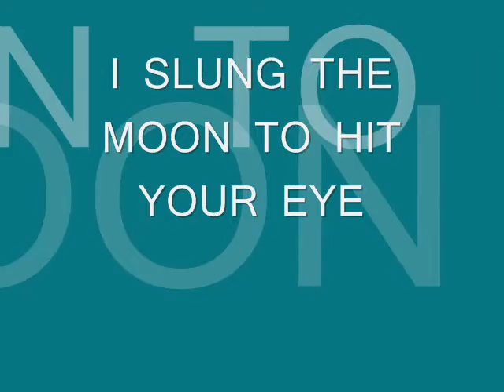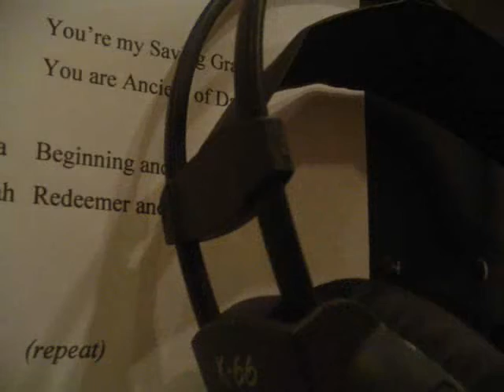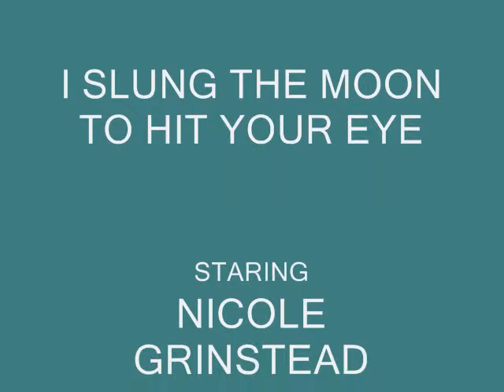I SLUNG THE MOON TO HIT YOUR EYE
Adolescent Christmas Merriment